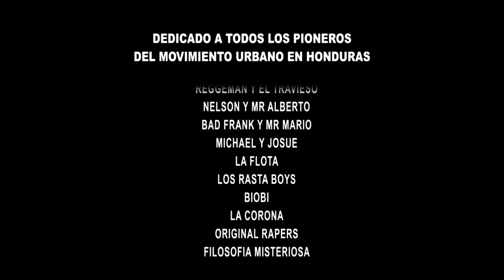Mr. Erick y Reggeman Raperos en la Casa(Video Oficial) Films Geovanny Rodriguez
Directamente desde el pais de la sabrosura.